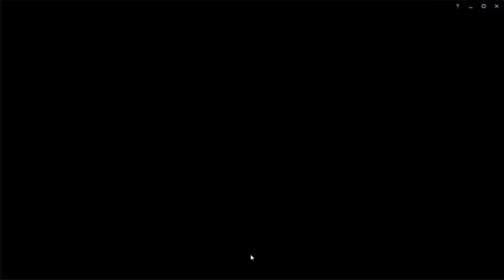league of legends aram jinx ilk kan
League of legends aram modu
Lol aramda jinx ile muhteşem oyunum

İyi Seyirler